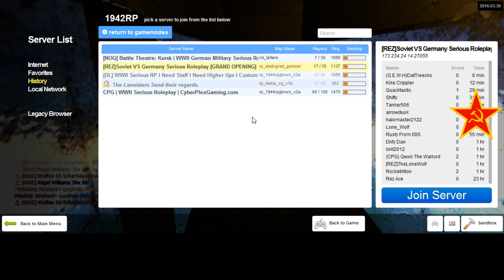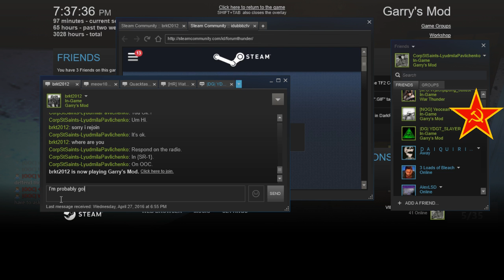REZ 1942RP Soviet Diaries 16 End 10